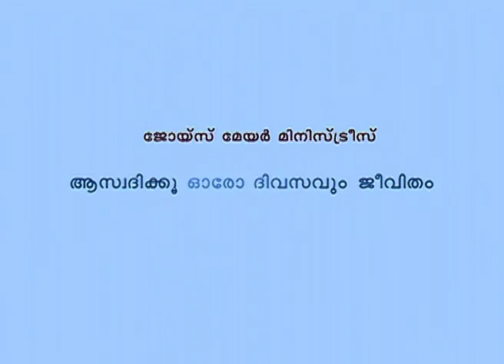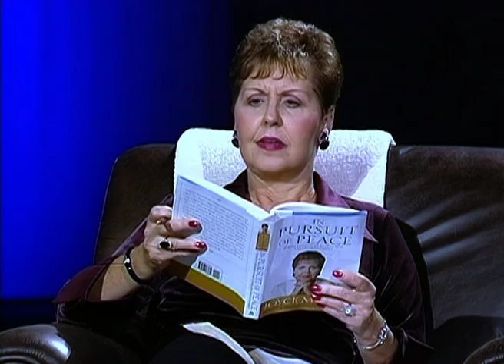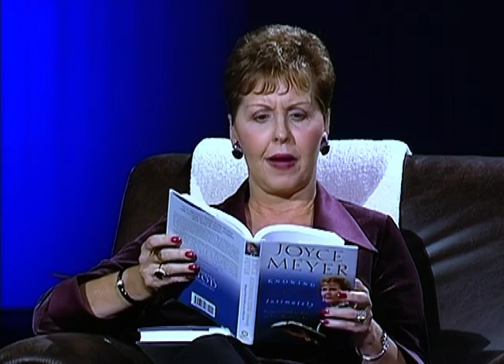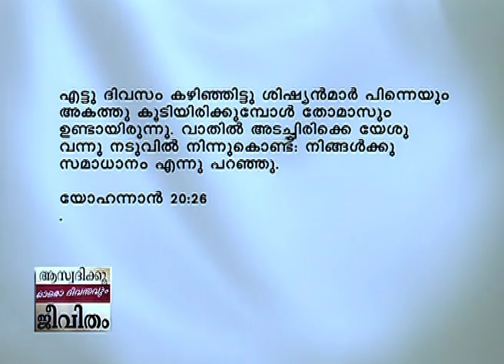ദൈവവുമായി സമയം ചിലവഴിക്കുക - Spending Time With God - Joyce Meyer